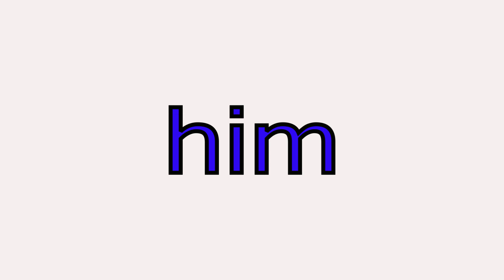"Him" Sight words made easy!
Teach your child to read sight words in a fun and enjoyable way!